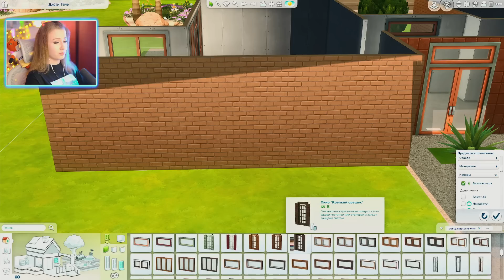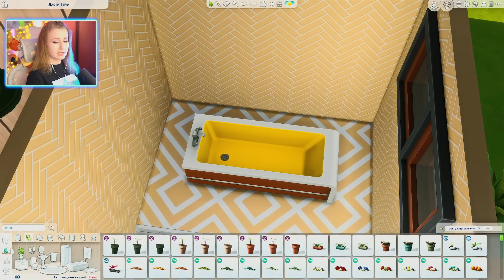Я ПОСТРОИЛА ДОМ, ИСПОЛЬЗУЯ РАНДОМНУЮ ПАЛИТРУ В СИМС 4 // ХАРДКОР ЧЕЛЛЕНДЖ // The Sims 4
Привет! Сегодня мы с вами попробуем пройти еще один хардкорный челлендж: мы попытаемся построить домик, используя рандомную палитру цветов! Я выбрала 6 палитр, бросила кубик, и мне выпал довольно интересный вариант :) Реально ли это сделать в игре с такими правилами? :)

✙ Допомога ЗСУ ✙
➢ Сбор на ремонт авто:
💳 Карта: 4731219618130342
➢ Сбор на тепловизор для 128 ОГШБ:
💳 Карта Моно 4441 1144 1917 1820 Бондаренко М
➢ Сбор на пикап: